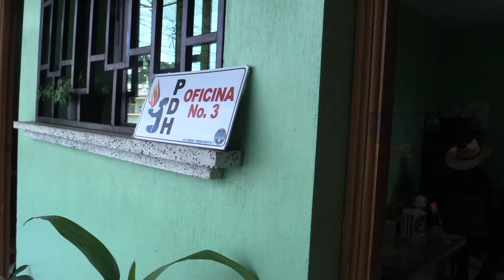TOMAN MUESTRAS DE ADN DE FAMILIARES DE MIGRANTES DESAPARECIDOS